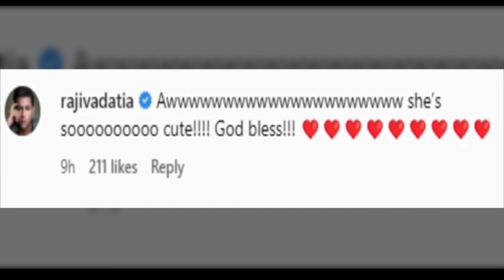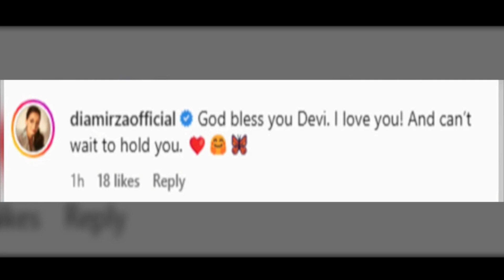Bipash Basu And Karan Singh's Baby Girl Diva First On Screen Look With Parents